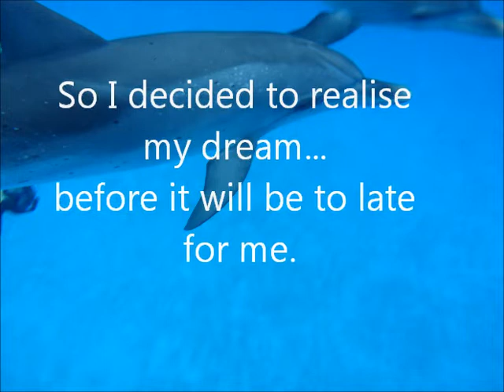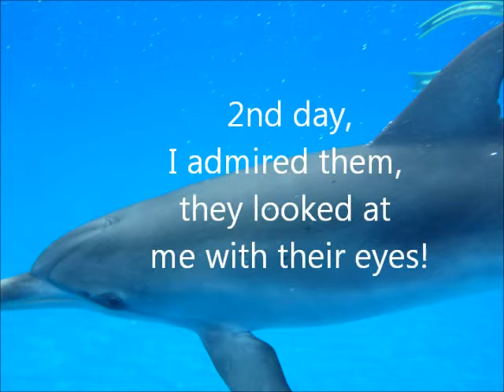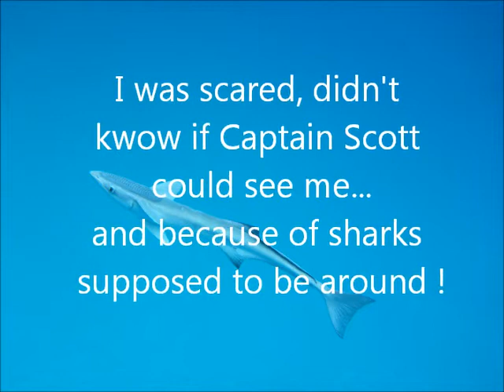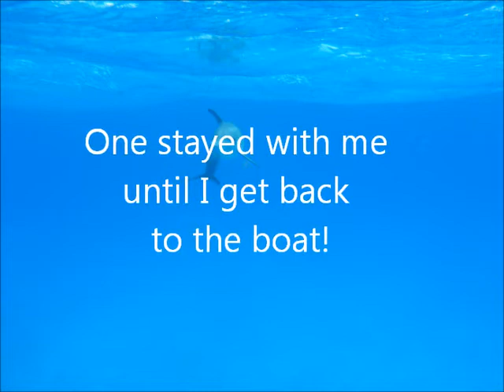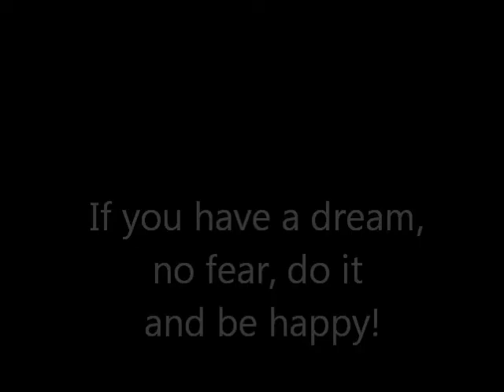Dolphins story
I had a dream : swim with dolphins. This is the summary of my story.